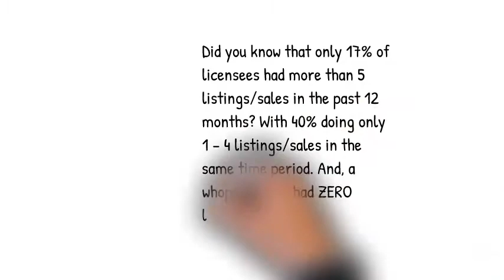Listing your home with Shea Preferred Realty Group